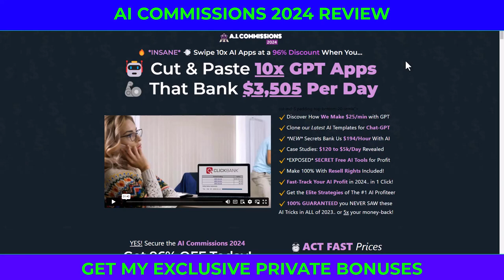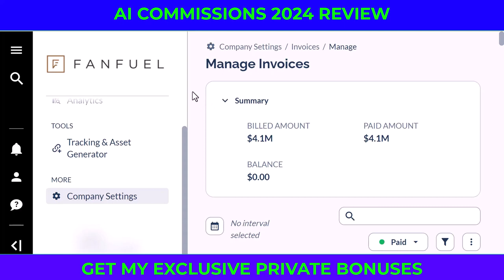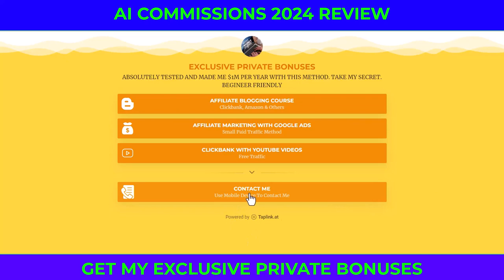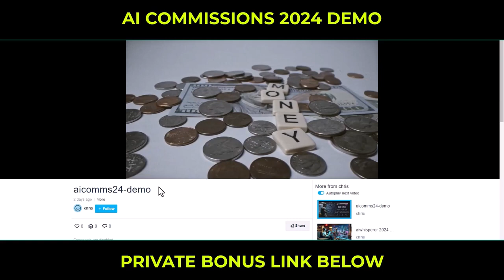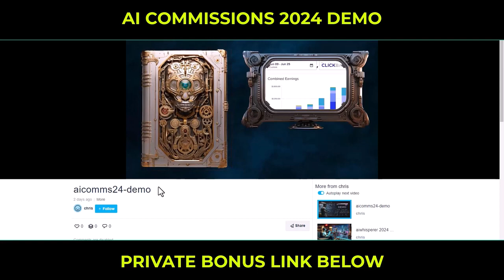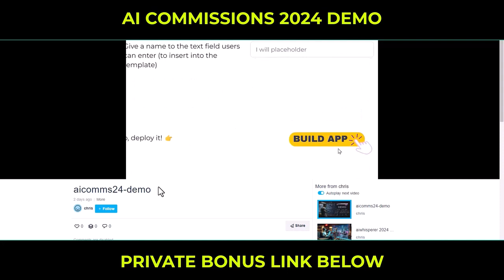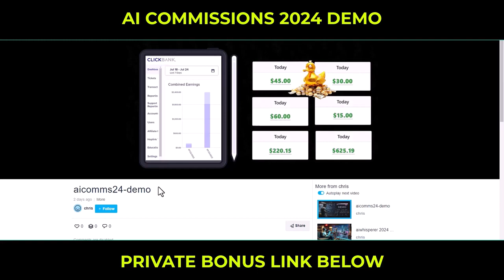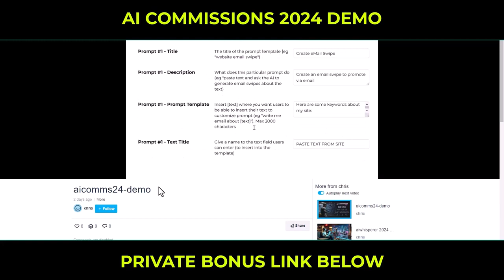AI Commissions 2024 Review - Demo 💥AI Commissions 2024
🤖 Dive into the Future: Cut & Paste 10x GPT AI Apps! 💻✂️
🦾 Boost Your Daily Earnings: $3,505 Per Day and Counting! 💰🚀

🌟 Discover the Magic: Make $25/min with GPT Technology! 🧙‍♂️💸
💬 Transform Your Conversations: Most Profitable AI Apps for Chat-GPT! 🗨️💰

*NEW* 💡 Revolutionize Your Income: AI Apps Banking $194/Hour! 🔄💼
📊 Case Studies Unveiled: $120 to $5k/Day - Real Success Stories! 📈💡

*EXPOSED* 🕵️‍♂️ Uncover the SECRET: Free AI Tools for Profit! 🤫💵
💯 Make it Yours: 100% Profit with Resell Rights Included! 🔄💸

🚀 Fast-Track Your Success in 2024: One Click is All It Takes! 🚀🌐
💥 100% GUARANTEED: Witness AI Tricks Like Never Before in 2023! 💰✨
💵 If not, 5x Your Money Back - Don't Miss Out on This Exclusive Offer! 🤑🔄